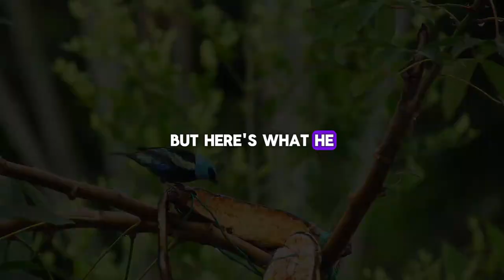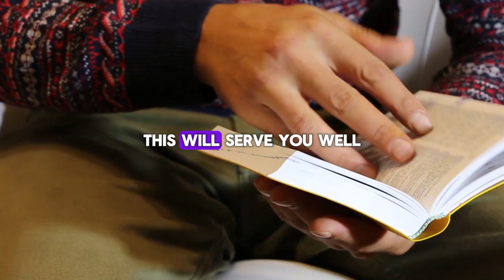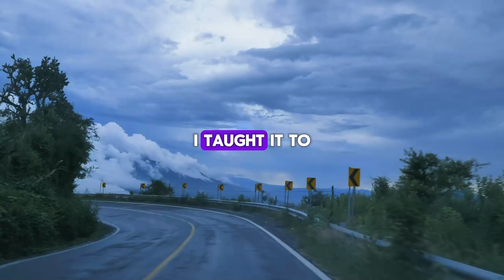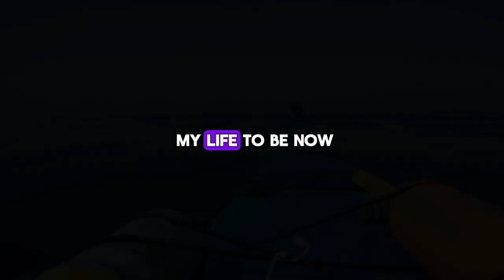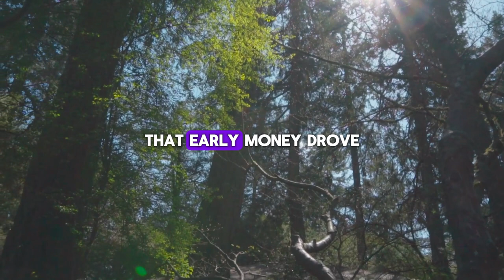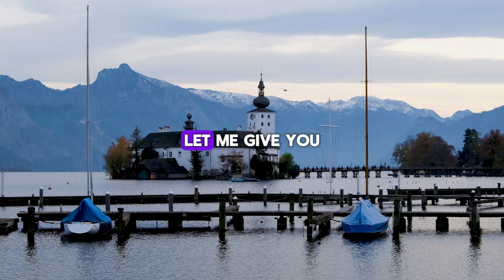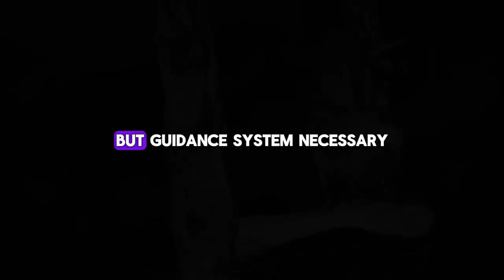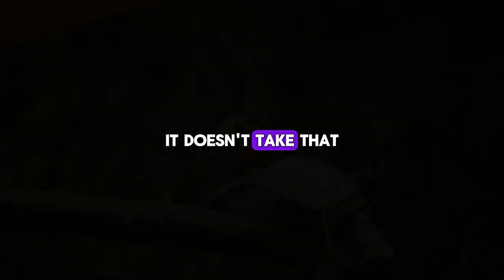Jim Rohn: Focus On Yourself Not Others | Jim Rohn Compilation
Video : Jim Rohn: Focus On Yourself Not Others | Jim Rohn Compilation